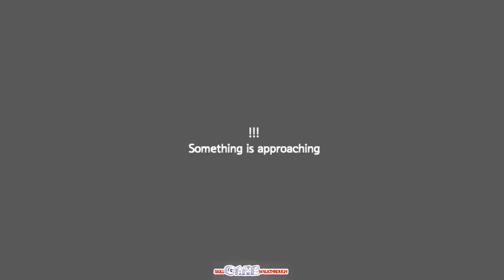200 DAYS Zombie Apocalypse - DAY 200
200 DAYS Zombie Apocalypse - DAY 200 played by Skill Game Walkthrough